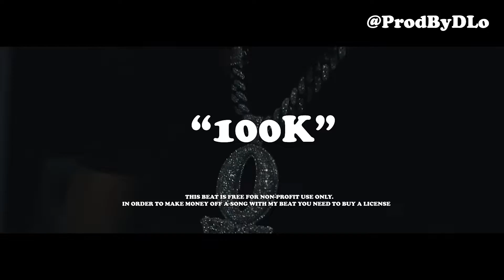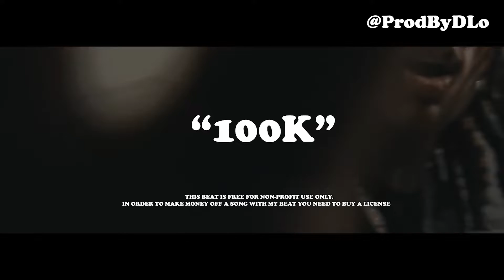(FREE) [HARD] No Auto Durk x King Von Type Beat 2022 - "100K"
FREE FOR NON-PROFIT USE ONLY, You must credit "Prod. @prodbydlo x @prod.enot"

Again...

THIS BEAT IS ONLY FREE TO RAP ON. YOU NEED TO BUY A LICENSE IN ORDER TO UPLOAD ON ANY STREAMING SERVICES